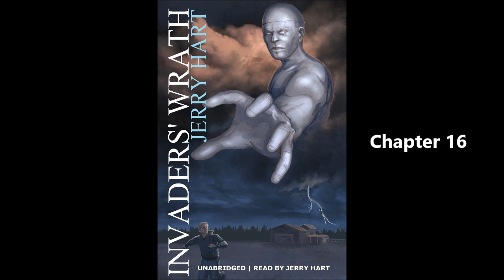Invaders' Wrath Chapter 16